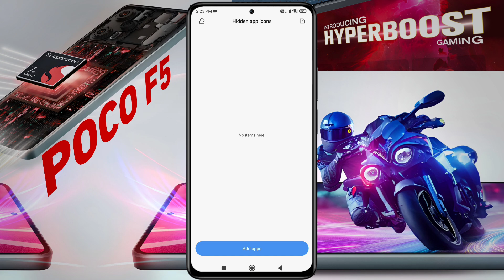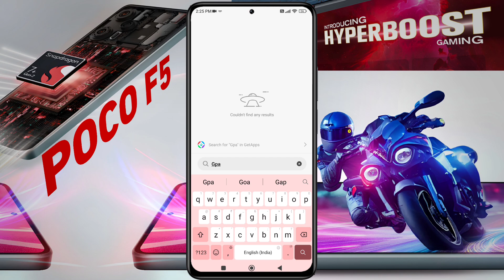How to Hide Apps in Poco F5 5G | Poco F5 me App Hide Kaise Kare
Poco F5: How to App & Game Hide | Poco F5 5G Apps Hide Settings
🅜︎🅞︎🅓︎🅔︎🅛︎ 🅝︎🅐︎🅜︎🅔︎: Poco F5 5g
Ⓟ︎Ⓡ︎Ⓞ︎Ⓑ︎Ⓛ︎Ⓔ︎Ⓜ︎: Application Hide